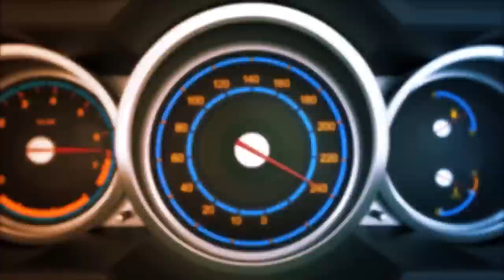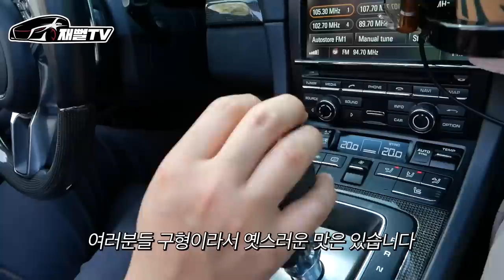카푸어는 못사는 찐 부자들의 차! 32살에 포르쉐 911 타르가를?!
단돈 2천만원으로 시작해 결국 포르쉐 911 타르가를 산 청년
과연 어떻게 유지할까요?
카푸어는 못사는차!